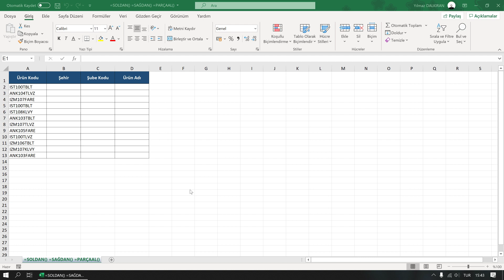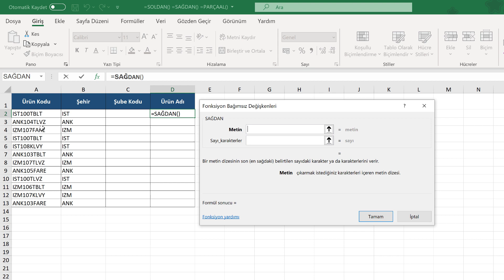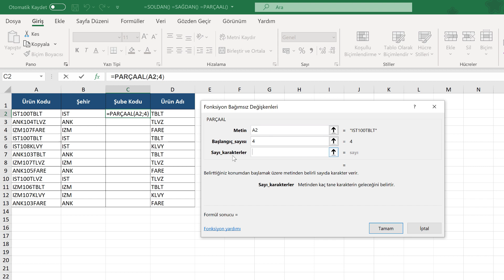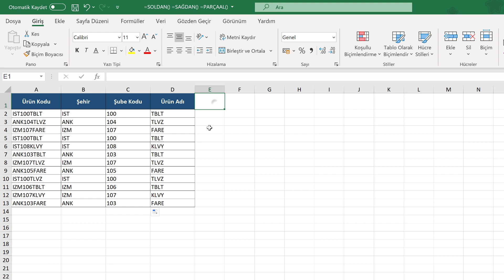SOLDAN, SAĞDAN ve PARÇAAL Formülleri (Orta Düzey Excel Dersleri #21)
SOLDAN, SAĞDAN ve PARÇAAL Formülleri